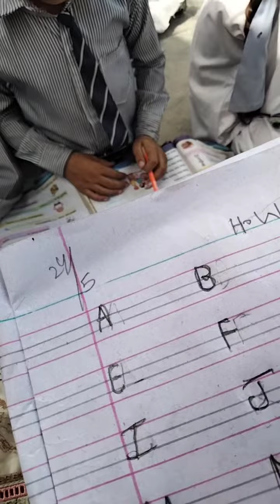May 24, 2023